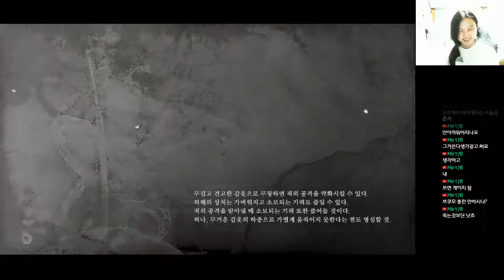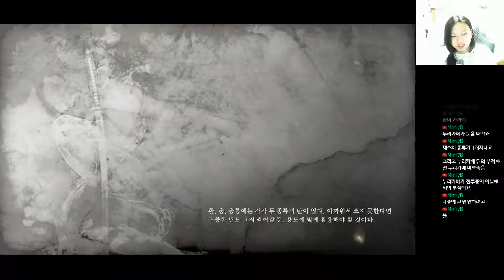[인왕] 인린이 빈즐이의 첫 도전기 [19] 드디어 보스를 찾았!!얽! [NIOH] [181002]